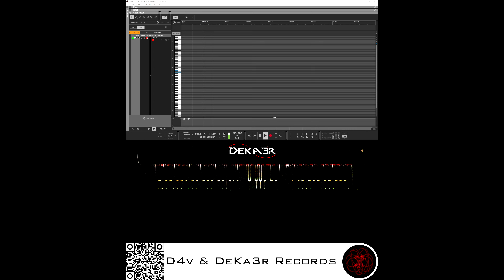🔴 IRL 🎹 CODE • COMPOSITOR DE MÚSICA • PIANO | ESTA ES MI HISTORIA